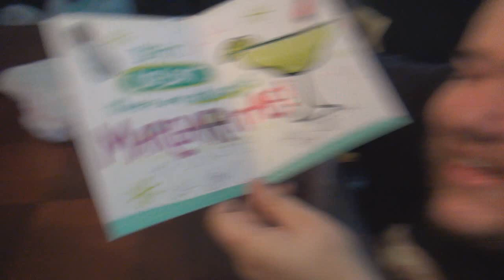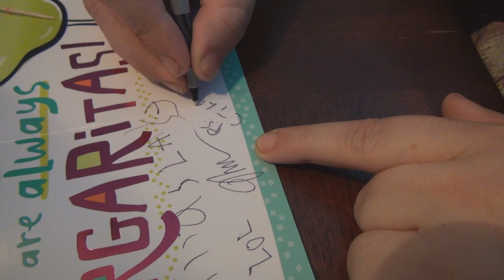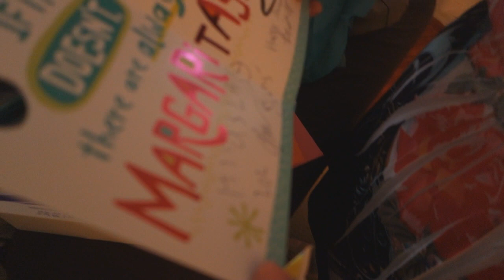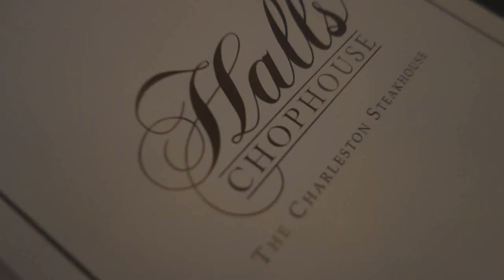PICKLEBOY IS FORTUNATE!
Vlog #341 - Today, Pickleboy and Bridgette go see the Atmosphere Fortunate tour at the music farm and celebrate Mother's Day with dinner at Halls Chophouse..

WANNA WRITE GRANDPA?:
Charles Green